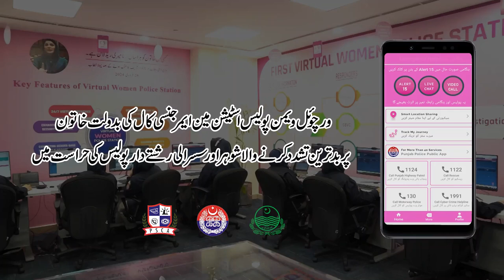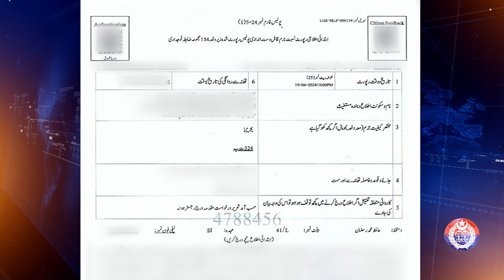How Emergency Call Leads to Arrest of Abusive In-Laws and Husband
This video is about the quick response by the Virtual Women police station. Woman thanks to an emergency call at Virtual Women Police Station
the worst abuser's husband and in-laws are in police custody. A female called the virtual women's police station in an Emergency about her abusive in-laws and husband, thanks to the virtual women's police station's quick response saved the life of a woman.